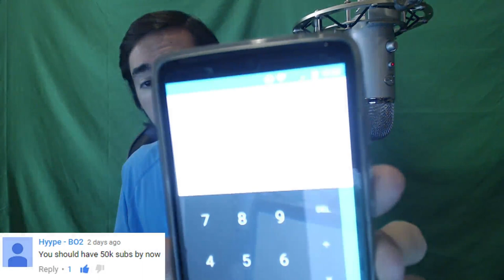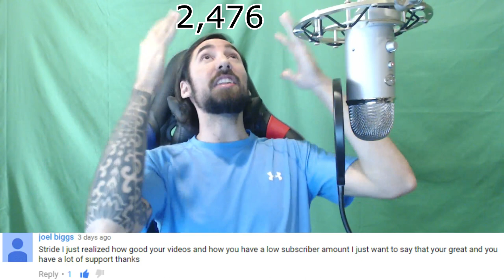Reading Positive Comments #3